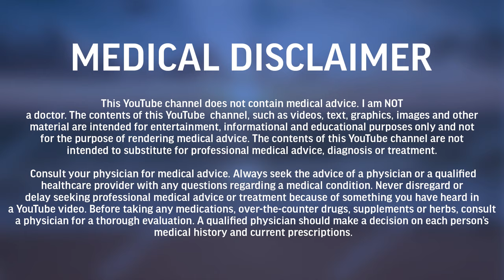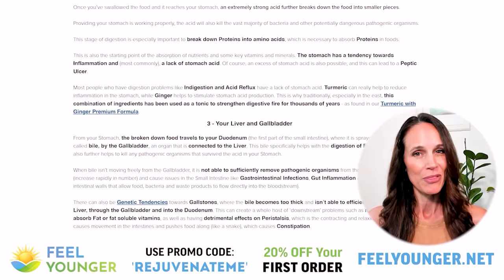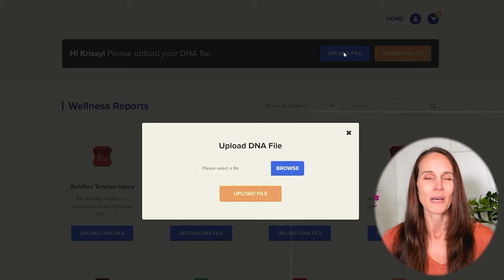Mastering Detox: The Ultimate How-To Guide | Rejuvenate Podcast Ep. 56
If you’d like to know which Genetic Factors are influencing Detoxification, go

Join us as we uncover "The Truth About Detox" in this step-by-step guide! Learn why detoxification is essential, what toxins really are, and how to safely and effectively cleanse your body. Don't miss out on debunking myths and gaining a clear framework for a successful detox journey.

Timestamps/Annotations:
00:00:00 Teaser Trailer
00:00:51 Detoxification Intro
00:03:45 What is detoxification/What is a toxin
00:06:40 Shouldn’t the body be able to deal with toxins by itself without doing cleanses/detoxes
00:14:16 Are cleanses and detoxes the same thing and are they helpful or harmful
00:28:45 Cleanses/fasts: calorie reduction, metabolism and detoxification
00:31:33 Cleanses/fasts: Why you may feel bad on a cleanse
00:39:48 Stress response during cleanses/fasts - thyroid suppression and adrenal response
00:44:49 You are swapping one kind of stress for another
00:47:22 Hibernation mode: why you are more likely to gain weight post cleanse/fast
00:49:48 How to detoxify correctly: Phase 1: Toxins being in storage already
01:00:46 What releases toxins from storage
01:07:19 Phase 2: Processing - what you need to know
01:11:46 Phase 3: Release - what you need to know
01:16:00 The four main exits of the body: Lungs: How to support toxin release
01:17:46 The Skin: How to support toxin release
01:29:35 Bladder: How to support toxin release
01:34:00 Large Intestine: How to support toxin release
01:38:00 The most important thing you need to know about detoxification
01:47:04 What is the best cleanse/detox for someone to do
01:57:00 Final thoughts